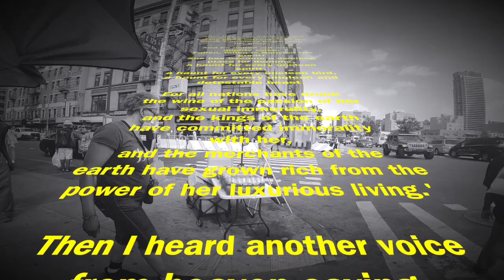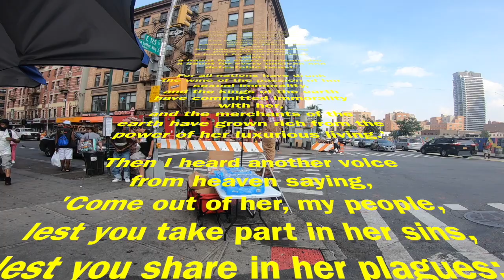..."EVERY INTENTION of the THOUGHTS of his HEART was ONLY EVIL CONTINUALLY...." Pray for LABORERS!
Please pray that the Lord of the Harvest would send forth more laborers into this harvest! This is part of my sermon from yesterday. I will be uploading Tony's sermon next.